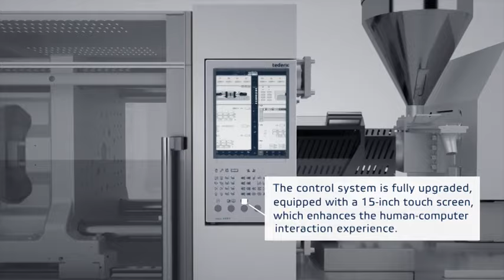NEO·E New high-end all electric IMM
With the brand concept of extreme purity, pioneer and high performance, and excellent technological innovation. NEO·E has superb electric technology and rich application experience.